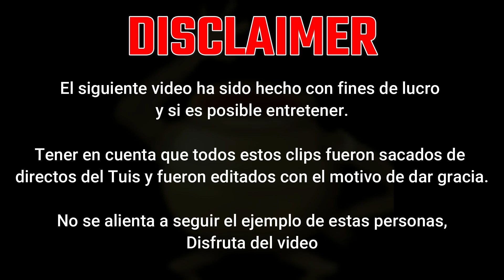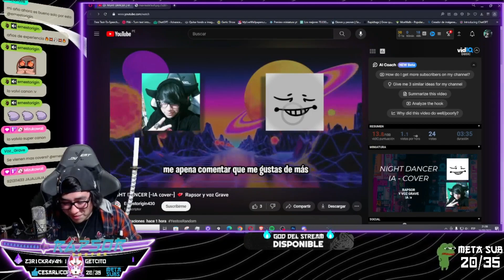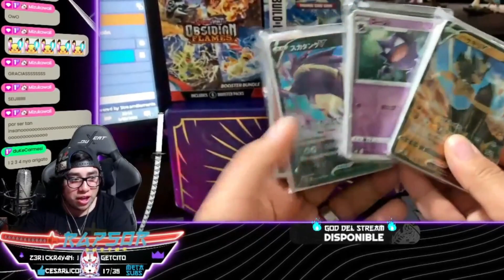Clips mas FUNABLES y quizás divertidos :v🔥 (Rapsor y Voz Grave) SOLO 3 MINUTOS XD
El video es cortito porque:
1.- No son graciosos y por eso hay pocos clips, mentira xd
2.- Tenía pocos clips y me da flojera buscar más. 😴
3.- No me pagan por esta vaina 👋👻

YestosRandom? :v